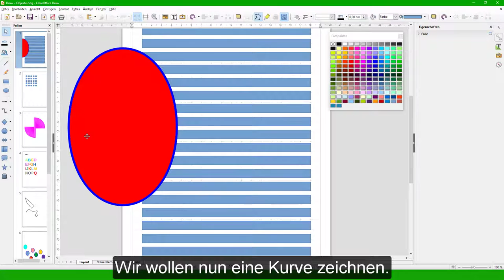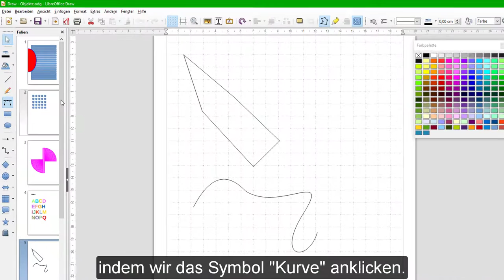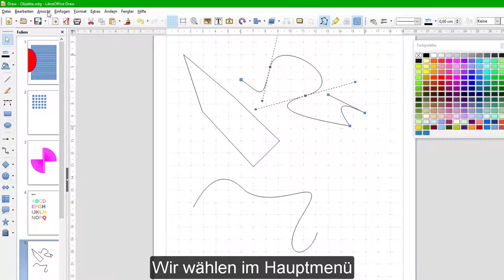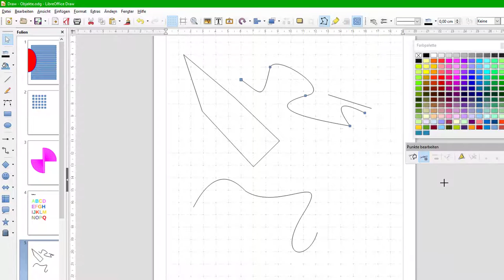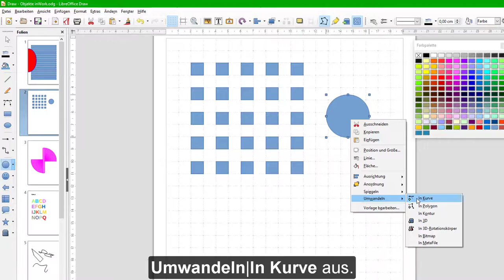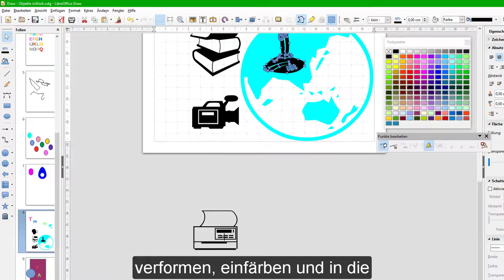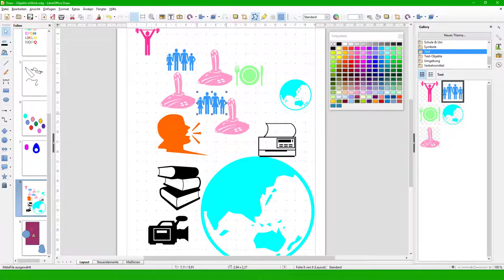LibreOffice Draw versteckte Funktionen - Objekte bearbeiten - Gallery Formen erzeugen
Die Videoserie in sieben Teilen zeigt versteckte Funktionen in Draw und wie diese angewandt werden unter Version 5.2. Dieses Video zeigt, wie in Draw Objekte bearbeitet und umgewandelt, sowei Gallery-Formen erzeugt und geändert werden können. Eine Anleitung und weitergehende Informationen in Schriftform finden Sie unter: